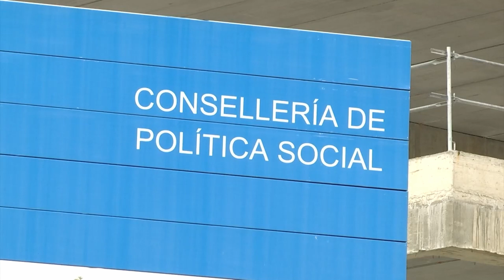La subida de costes dejó 33 millones en obras sin ejecutar en dos años_1